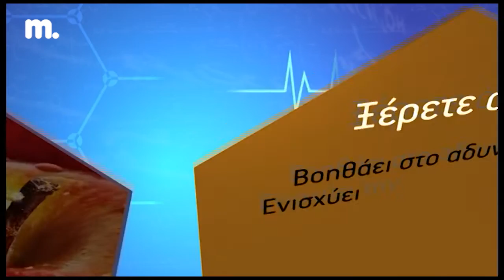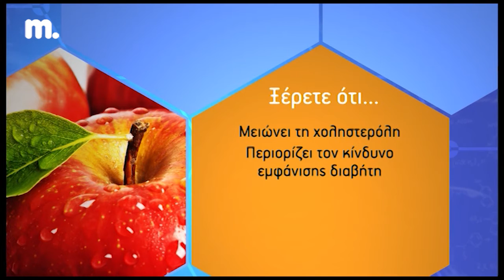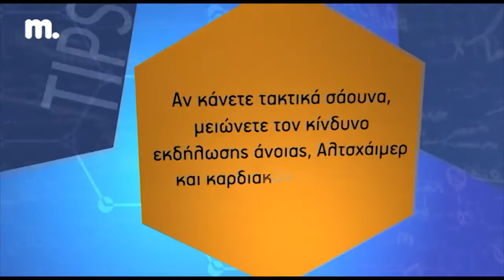VIVERE - 10η εκπομπή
Σήμερα η εκπομπή είναι γεμάτη γεύσεις, άσκηση και ομορφιά. Φτιάχνουμε υγιεινές σαλάτες, σας αποκαλύπτουμε μυστικά για τροφές, που βάζετε στο τραπέζι σας καθημερινά, ενώ οι ειδικοί μας μιλούν για τις επεμβάσεις αισθητικής.